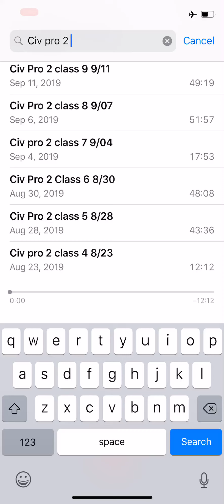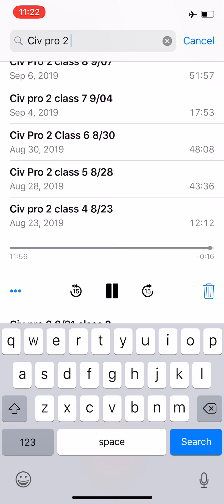Civ Pro 2 class 4